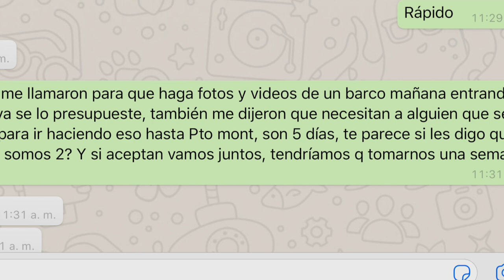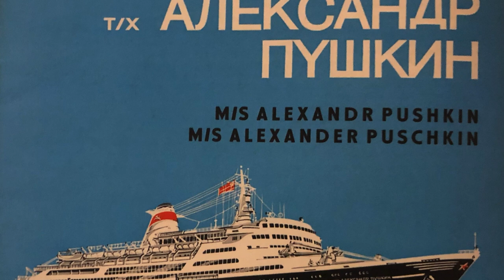Viaje en el CRUCERO MARCO POLO - VLOG #9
Acompañanos en un viaje que surgió de manera inesperada.
Un recorrido por el sur, llegando al CABO de HORNOS.